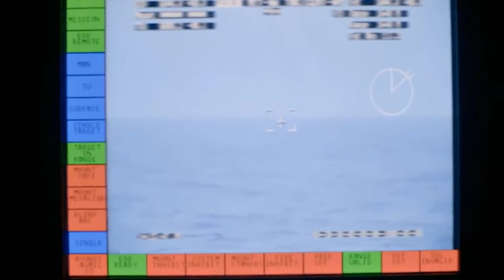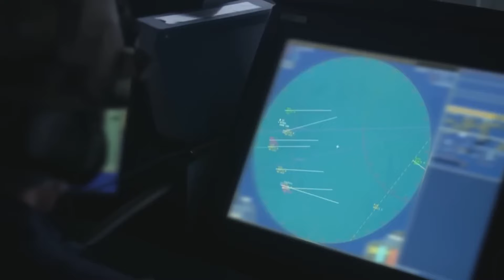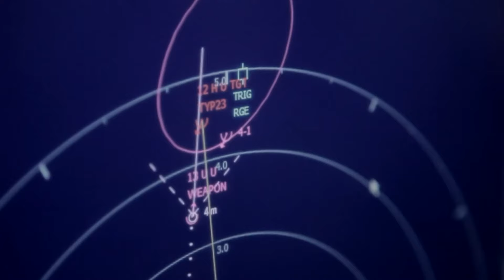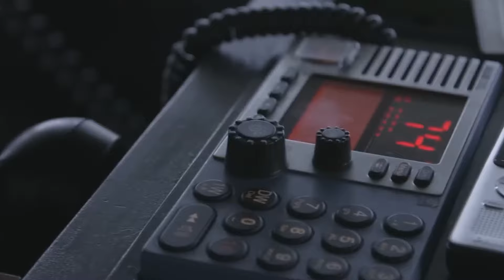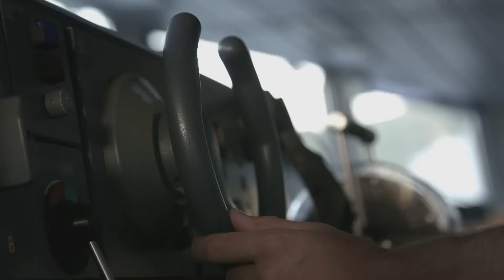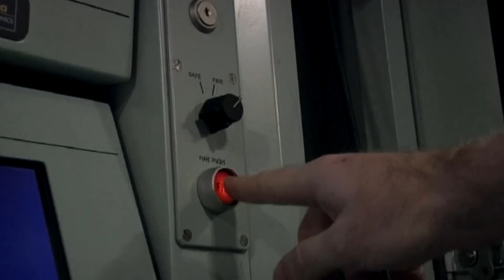How the Royal Navy RESPONDS to Russian Navy THREATS | Documentary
The heart of naval strategy and defense with our captivating documentary, "Guardians of the Seas: How the Royal Navy Responds to Russian Navy Threats." Explore the intricacies of modern maritime security and witness firsthand how the Royal Navy navigates the challenges posed by Russian naval forces. From high-stakes encounters on the open sea to strategic maneuvers and cutting-edge technologies, discover the tactical brilliance and unwavering commitment of the Royal Navy in ensuring the safety of the seas. Join us on this gripping journey through the waves as we unravel the complexities of naval defense in the face of evolving threats.